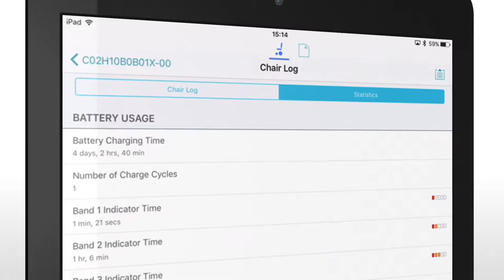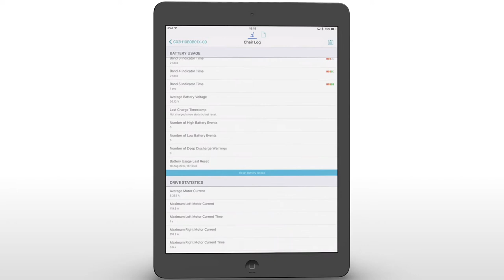Invacare LiNX - Statistiques du fauteuil IOS